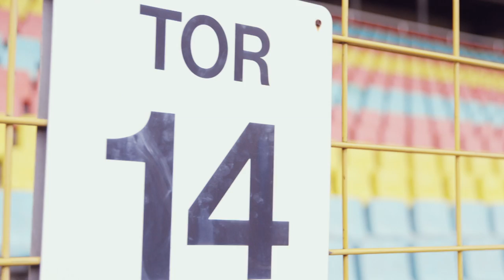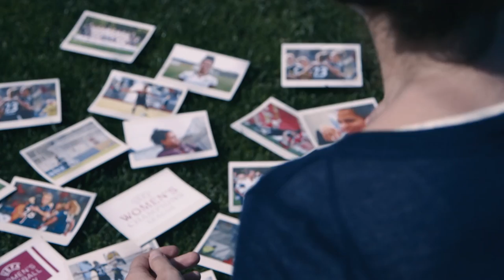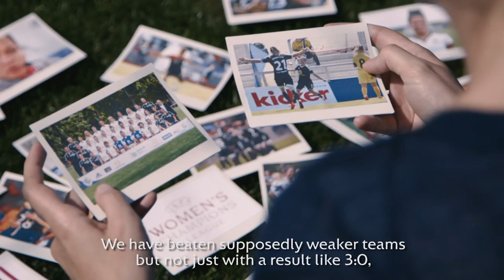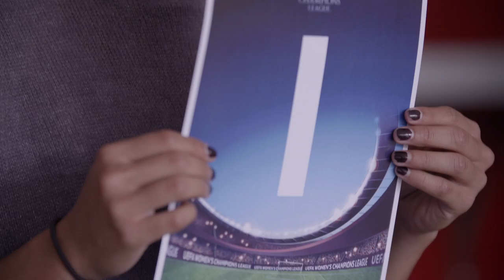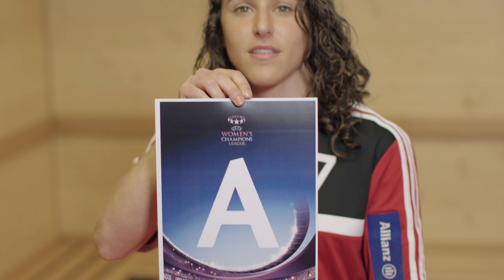UEFA Women's Football Show - Episode three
Episode three of the UEFA Women's Football Show includes features on Sonia Bompastor and Célia Šašić, while we meet the two UEFA Women's Champions League finalists, Paris Saint-Germain and Frankfurt.